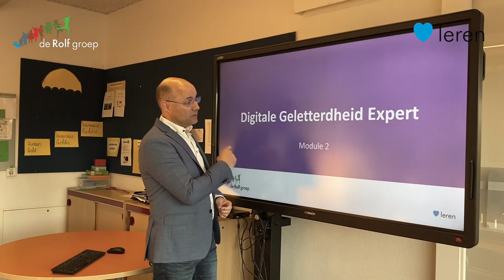De opleiding Digitale Geletterdheid Expert in 2 minuten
Wil jij weten hoe je in de klas het verschil kunt maken met digitale leermiddelen? Schrijf je in voor de opleiding Digitale Geletterdheid Expert en vergroot je deskundigheid én die van je collega’s in het basisonderwijs.